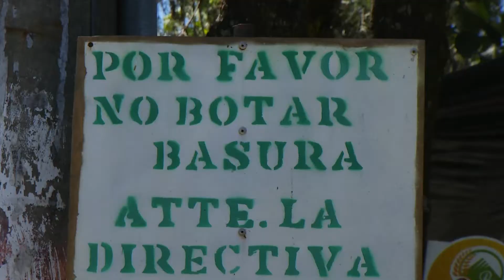Residentes afectados en Matazano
Los habitantes de la colonia el Matazano 1, en Ilopango, tienen varios meses denunciando un hundimiento, en la arteria principal, lo que genera afectaciones en la zona.